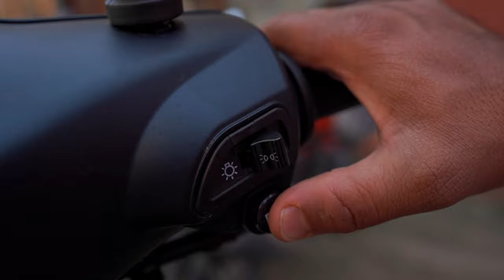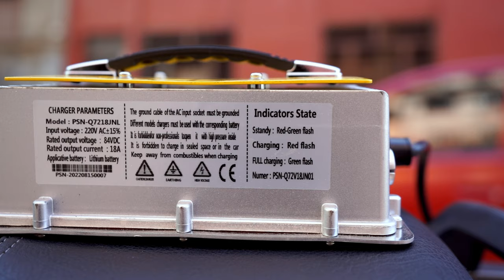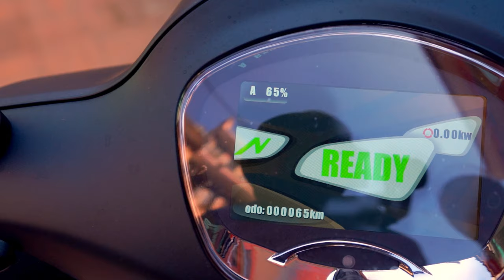Jumbo e-BRAVO Electric Scooter बिजुली स्कुटर Now in Nepal | Lokesh Oli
Jumbo e-BRAVO बिजुली स्कुटर